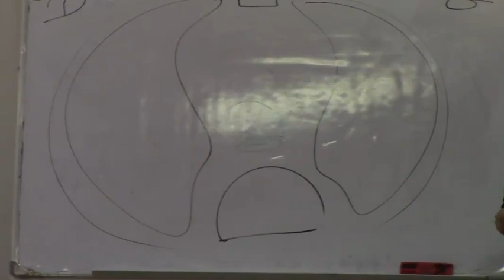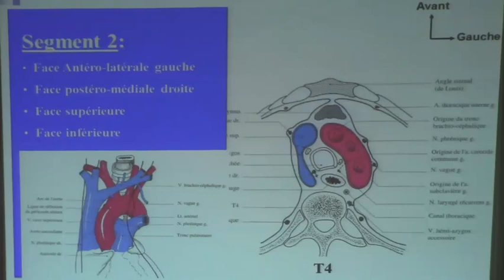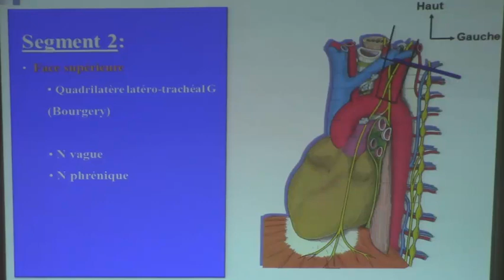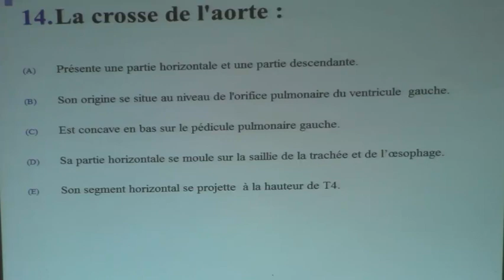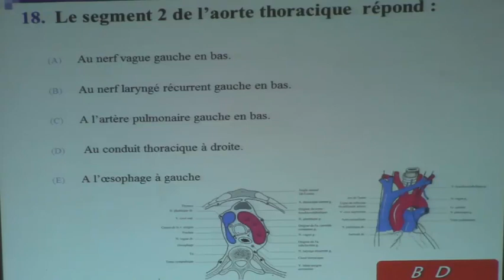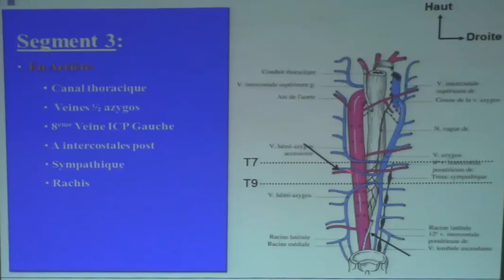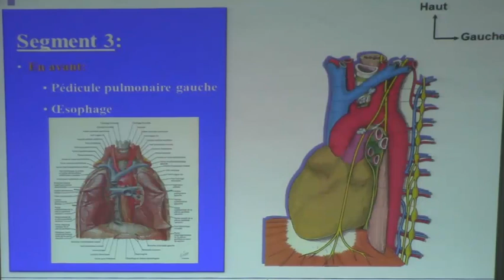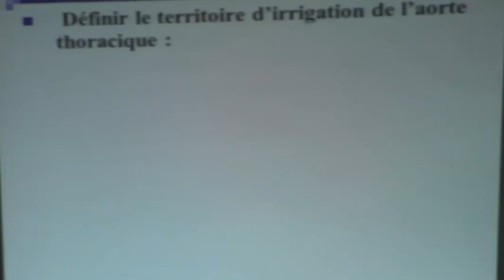ANATOMIE DE L'AORTE THORACIQUE PARTIE4